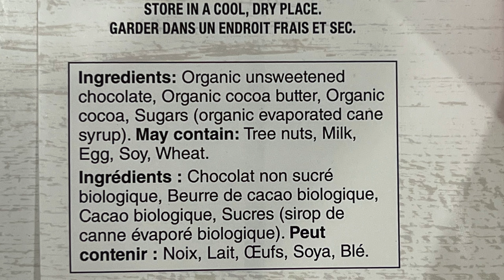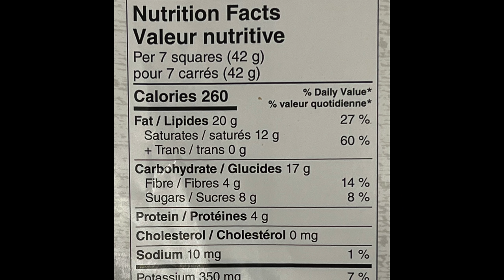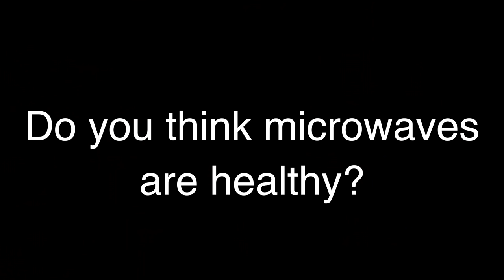English Vocabulary for making Hot Chocolate